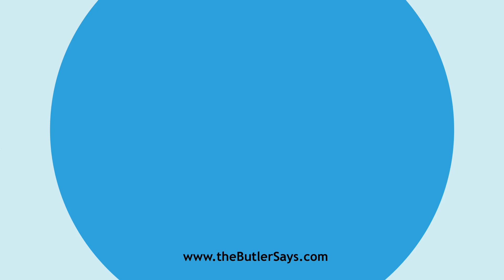Learn how to say this word: "Embrawn"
This is the definition of "Embrawn":
v. t.  To harden.